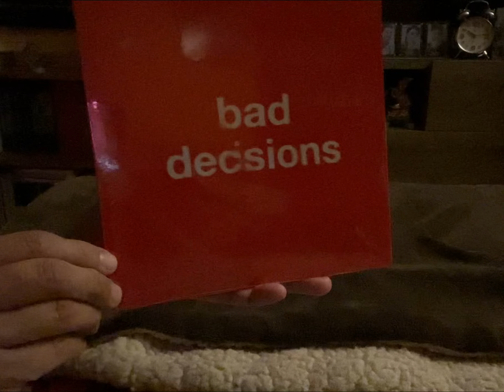BTS and Benny Blanco “Bad Decisions” vinyl unboxing 4.16.24